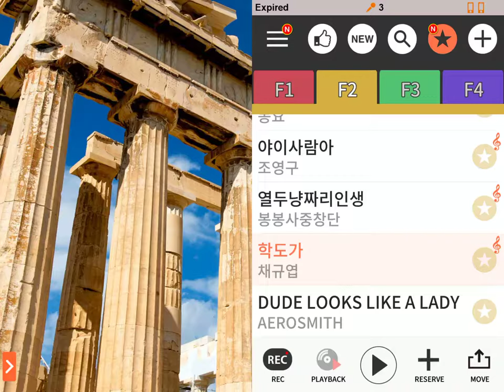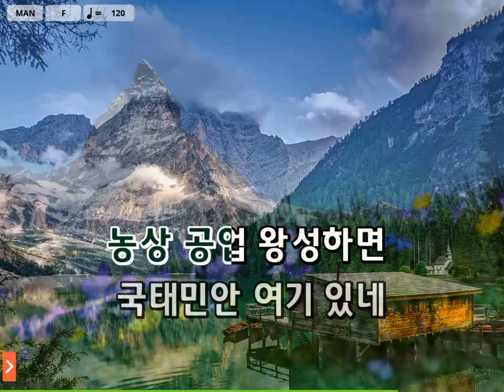학도가 - 노래방 (no transliteration) (Record from Magic Sing Karaoke App)